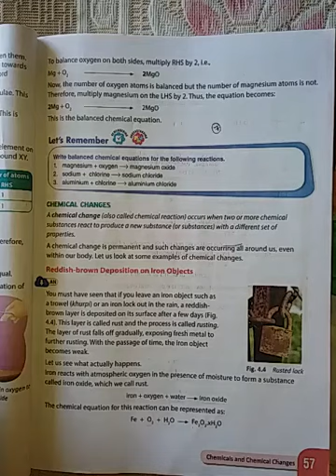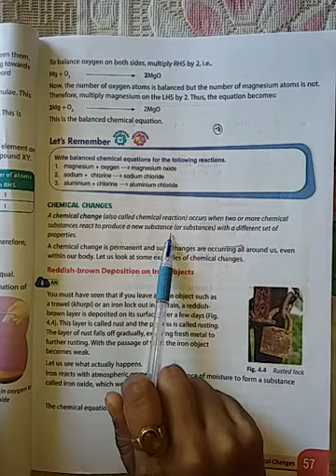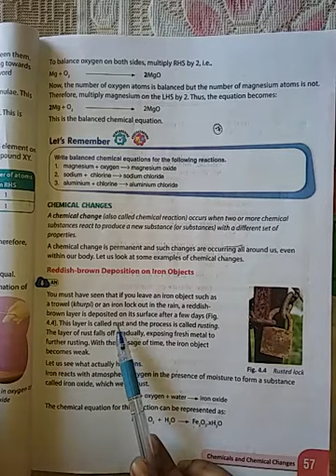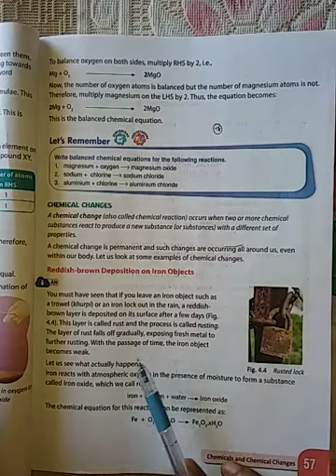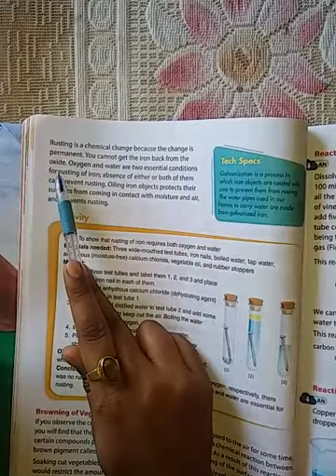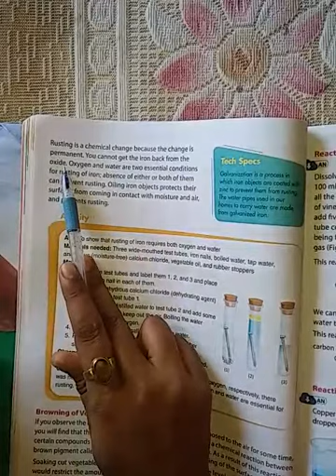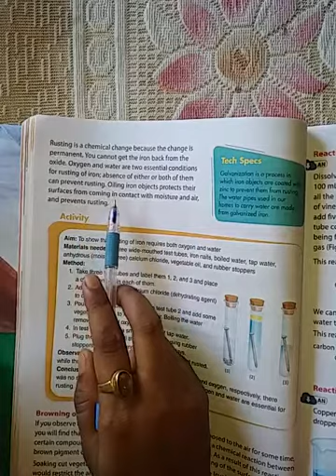SAINT ANGELS SCHOOL, CLASS 7, CHEMICALS AND CHEMICAL CHANGES, SCIENCE CH-4 PART-8